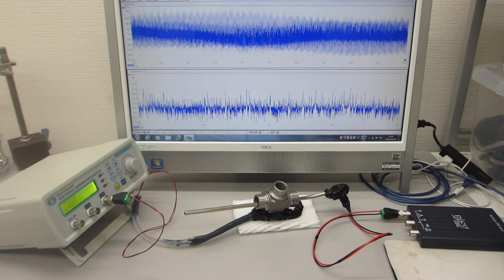超音波の伝搬特性を利用した表面検査実験（超音波システム研究所）